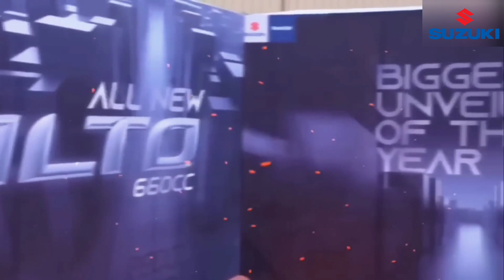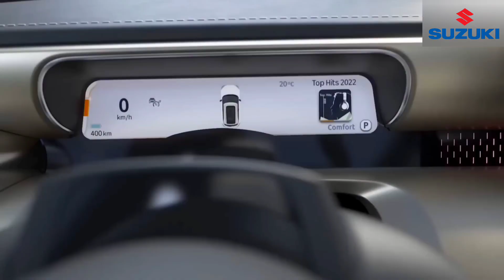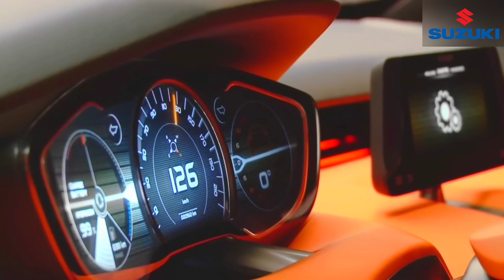SUZUKI LAUNCH हुई💥 || केवल ₹2.67 लाख में NEW DHAMAKA SUV, ये सस्ती 6-Seater कार, 35Km माइलेज.🔥🔥🔥